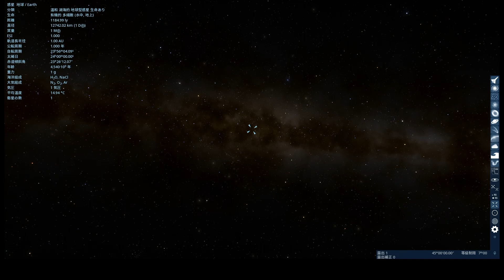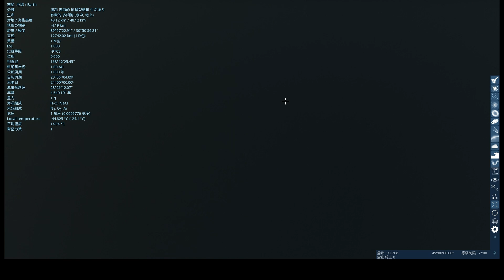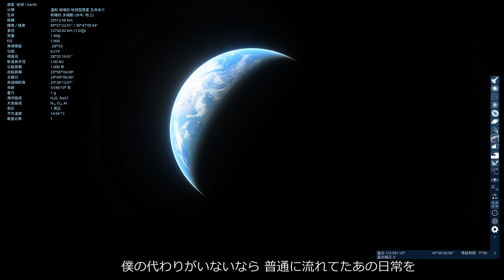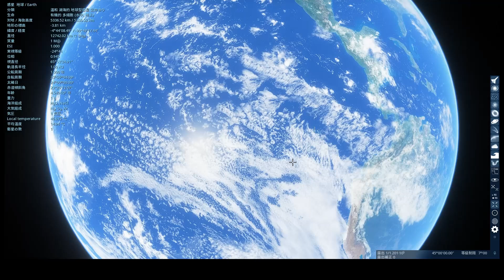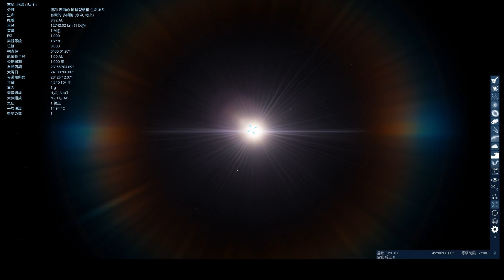[ SpaceEngine ] 歌：アンインストール(Uninstall) ／アニメ「ぼくらの」OP, Vocaloid Cover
SpaceEngeneで地球表面を探索しました。数回試みた後にかろうじて曲に合わせてノンストップで操作が出来ました。操作方法は以下のような日本語のサイトを参考にしました。
曲
アニメ「ぼくらの」主題歌
Original：アンインストール / 石川智晶
作詞 作曲：石川智晶
編曲：西田マサラ
合唱編曲：未知数
音楽制作：6D & 7D supervisualizer
Daw software:Cubase Pro 12®
Sound source:HALion Sonic SE , Vocaloid 6